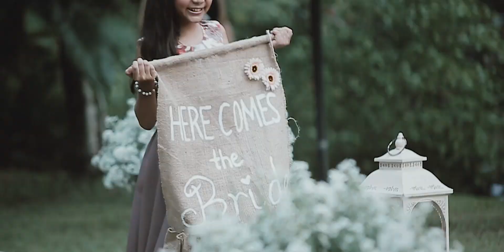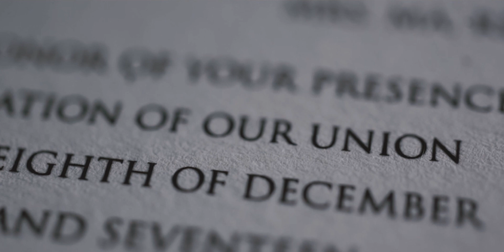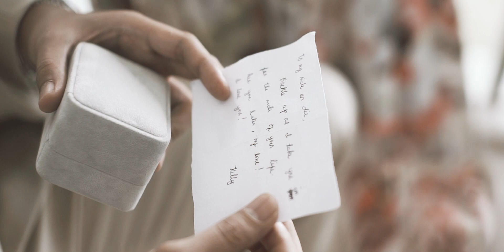Migo and Kelly | Highlights Wedding Video by Nice Print Photography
Get that Feeling - Royal Deluxe
Prayer - One Hundred Years